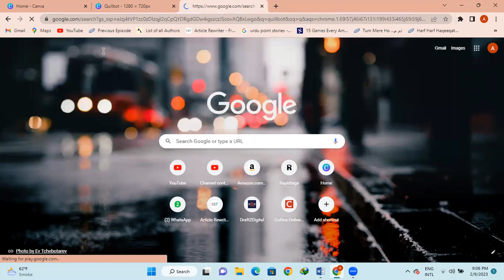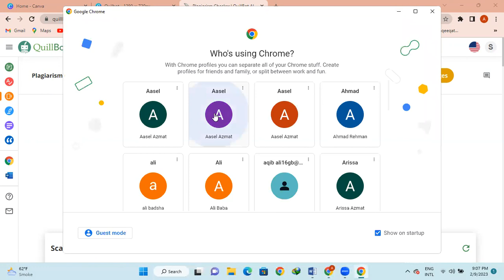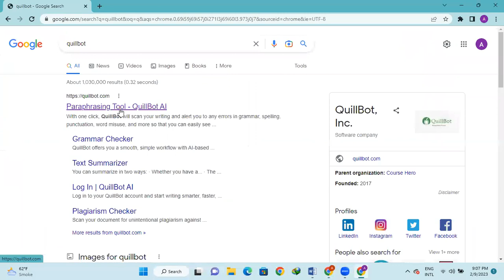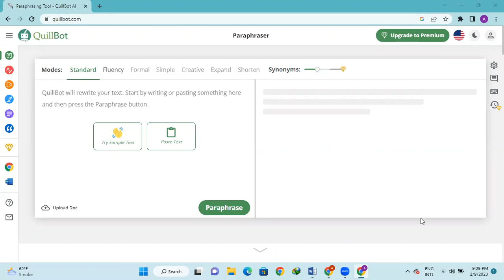Quillbot Premium Tool 2023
In this video we’ll walk you through:
01. Quillbot Premium Tool 2023

Our channel is about Amazon Kindle Direct Publishing(KDP). We cover lots of cool stuff such as E-Book, Paperback Hardcovers, and  series